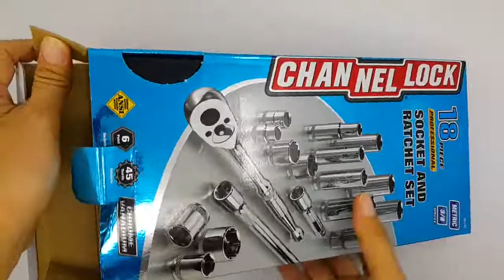ชุดบ๊อกซ์ 18 ชิ้น แกน 3/8" CHANNELLOCK 18 Pcs. 3/8" Drive Socket Set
ชุดบ๊อกซ์แกน 3/8"  18 ชิ้น
- ลูกบ๊อกซ์ 6 เหลี่ยม ขนาด 10-18mm
- ลูกบ๊อกซ์ 6 เหลี่ยมแบบยาว 10-18mm
- ลูกบ๊อกซ์ขันหัวเทียน 5/8"
- ข้อต่อ 3" & 6"
- ด้ามกรอกแกรก